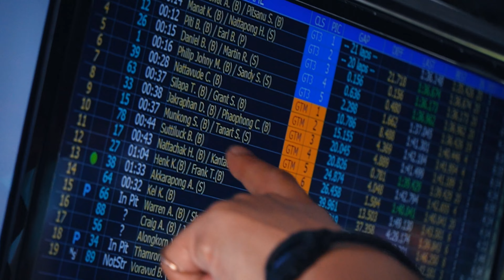Thailand Super Series | 2022 Season Round 1 & 2 | Alpha Factory Racing Team by PULZAR